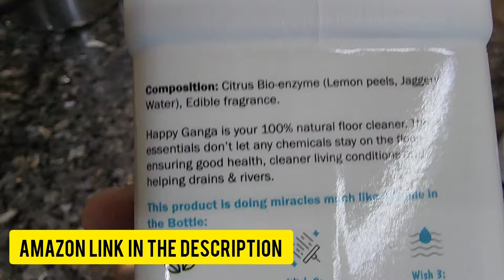மகளிர் மட்டும்: HAPPY GANGA, அனைவர் வீட்டிலும் கட்டாயம் இருக்க வேண்டியது, உடனே ஆர்டர் செய்யுங்க!!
HAPPY GANGA COMBO PACK:

HAPPY GANGA FLOOR CLEANER:

HAPPY GANGA LAUNDRY DETERGENT:

HAPPY GANGA DISHWASH LIQUID: